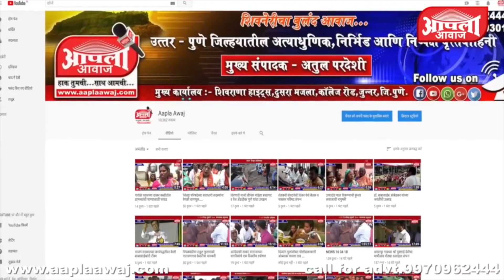स्पीड न्यूज:१६ सप्टें|जुन्नर तालुक्याचा आढावा | नारायणगाव शहरात विना मास्क फिरणाऱ्या होणार कारवाई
Click Here For Latest  News & Update –